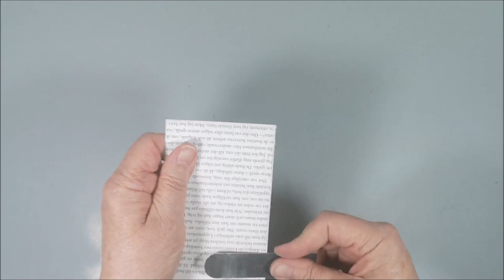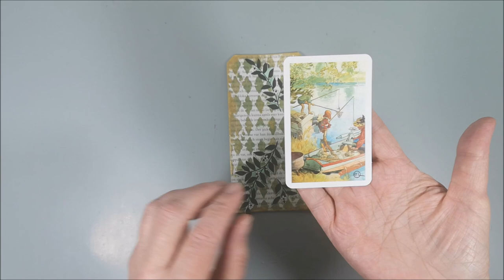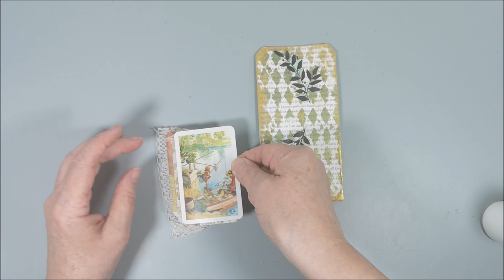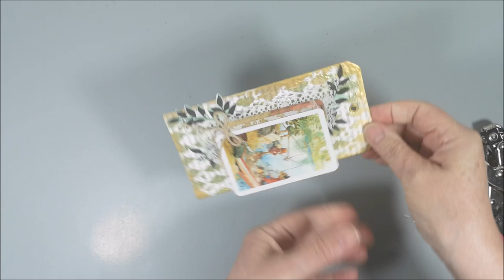Mixed Media Tag with leftovers - Summer in Sweden ThirdSaturdayArt Video Hop 🎬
Welcome to ThirdSaturdayArt collaboration. My project this time is a Mixed Media tag created with leftovers or also known as treasures, "Summer in Sweden".

Time Chapter
00:00 Materials
00:18 Book page & a tag
01:32 Stamperia stencil & Embossing powder
04:50 Tea bags & fussy cutting
05:10 Focal Point = a deck of card, papers, lace
08:00 Twine
08:43 Text from Tim Holtz